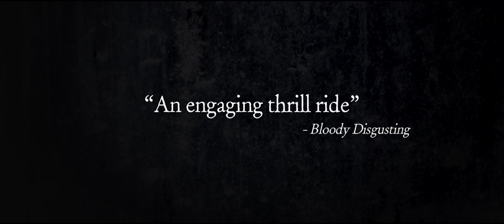St. Agatha (2019) Official Trailer HD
It's the 1950's in small town Georgia, a pregnant con woman on the run seeks refuge in a convent hidden in deafening isolation. What first starts out as the perfect place to have a child turns into a dark layer where silence is forced, ghastly secrets are masked, and every bit of will power Agatha has is tested. She soon learns the sick and twisted truth of the convent and the Odd people that lurk inside its halls. Agatha must now find a way to discover the unyielding strength needed to escape and save her baby before she's caged behind these walls forever.